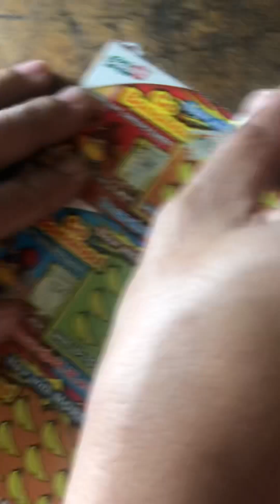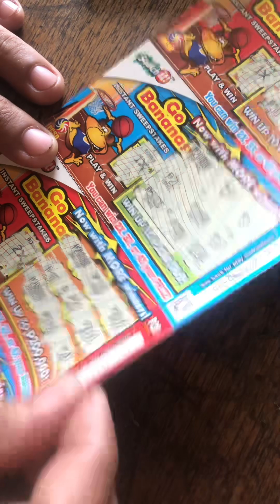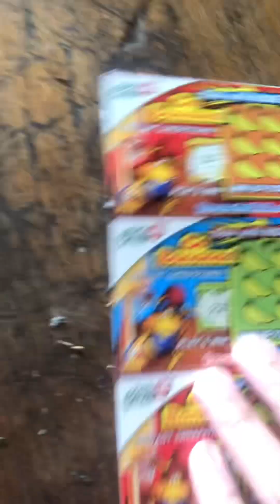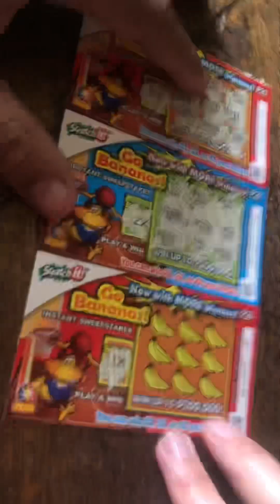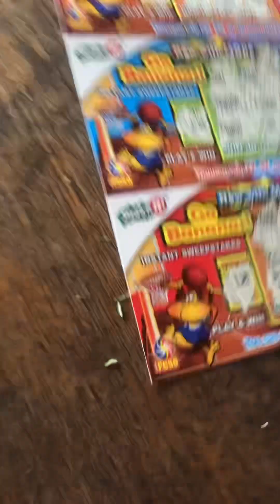Lucky ko naman!